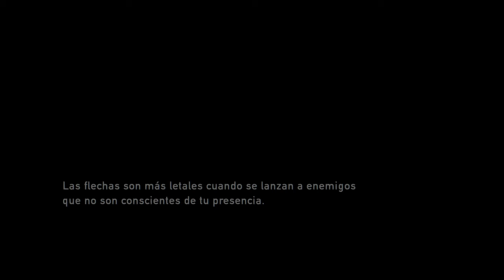A MATAR BOCA ABAJO | The Last of Us Remastered #6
• ¿En que consola lo estoy jugando?: PlayStation 4, la versión remasterizada.
•  Duración del Juego:  15-18 horas aproximadamente.
•  Año de salida: La remasterización salio el 30 de Julio de 2014.

La serie se subirá todos los miércoles y domingos a las 18:00 hora española, otros horarios (si falta algún país dejádmelo en los comentarios):

-[ Argumento ]-

¿Qué pasaría si la naturaleza comenzara a reclamar lo suyo? Esta es la pregunta que da el giro argumental principal de la historia en The Last of Us. Los científicos han descubierto un hongo muy peligroso que hace que a las personas les broten estructuras parecidas a hongos valga la redundancia y que su conducta sea salvaje y peligrosa, el virus ha comenzado a mutar a la humanidad hasta convertirlos en algo parecido a zombis. La historia comienza 20 largos años después del brote del virus, la mayor parte de la humanidad ha desaparecido y quedan muy pocas personas que han sobrevivido al virus. Todo esto ha forzado a crear zonas de cuarentena, bajo ley marcial, gobernada por militares. Los militares hacen todo lo posible para mantener a la raza humana viva, por lo que hay estrictas normas de seguridad y las mínimas infracciones pueden conllevar la pena de muerte. Cualquier humano que sea detectado con el virus será sacrificado inmediatamente, sin peros ni excusas, no hay excepción. La historia gira entorno a Joel. Este recibe un encargo por parte de un amigo, una misión que podría costarle su libertad y vida: transportar a una joven huérfana de 14 años, llamada Ellie, sana y salva fuera de la zona de cuarentena hasta su amigo y/o jefe. Ellie, siendo menor de 20 años, no conoce cómo fue el mundo antes del brote del virus, por lo que se ha visto obligada a madurar radicalmente. Sus padres fueron probablemente "sacrificados" durante los primeros años del brote. Dos sucesos provocan que ambos sean "desterrados" de la Zona de cuarentena: Ellie genera un grave problema con sus compañeros de clases y Joel falla en la primera parte de la misión: sacarla sin que nadie se dé cuenta. Ambos son perseguidos por los militares y se ven obligados a tomar una ruta peligrosa y distinta a la establecida, la cual era para llegar sanos y salvos a su destino. Juntos se tendrán que abrir paso por las abandonadas y ahora dramáticamente cambiadas calles de Estados Unidos (ahora reclamadas por la madre naturaleza) hasta su destino.